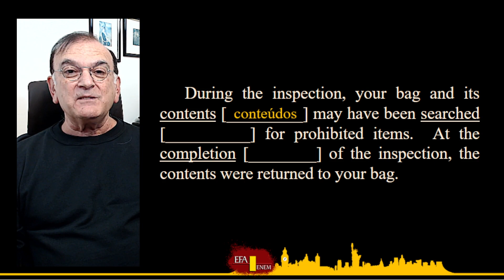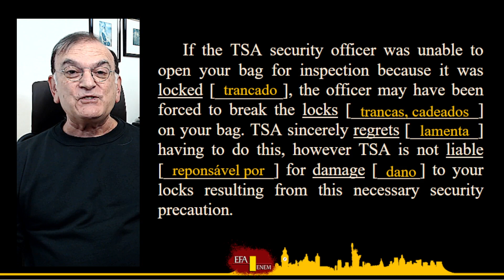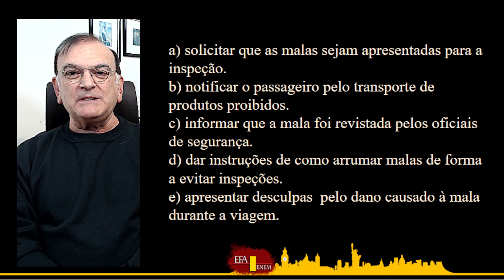ENEM [SINGLE] - 2015 - Notice of Bagagge ... - Professor Jomar - Text and Test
ENEM - Aula de Inglês - Vídeo sobre aula em PowerPoint abordando "Questão do ENEM de 2015"
Link do PDF do texto e teste, abaixo.